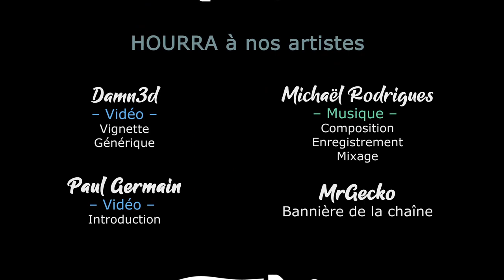[FR][Damn3d - LecygneNoir] We Were Here Too - Ep3 - Le Conseil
Damn3d et LecygneNoir sont de retour, sur We Were Here Too ! Cette fois, ahah, on se laisse pas piéger, on a... Des talkies !

🔑 : Merci Total Mayhem Games !

- Ardarin
- Broudaff
- Célestin
- Gaelden
- Inaru
- Mallevin
- Papillote